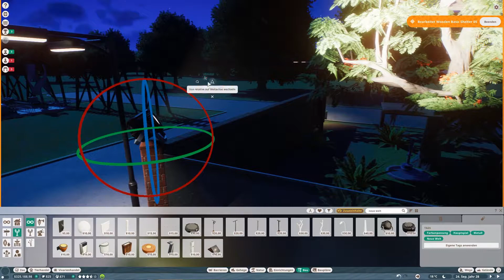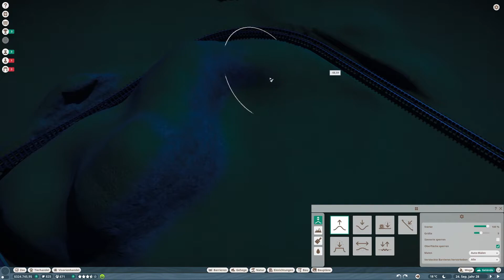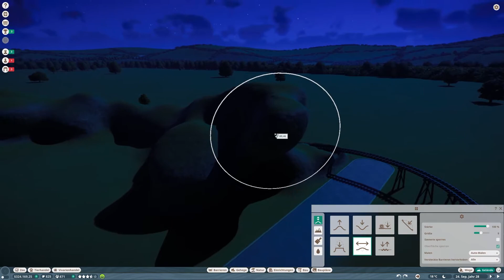Planet Zoo | Letsplay | Ideen zur Erweiterung | Ychward | Folge 29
In der heutigen Planet Zoo Letsplay Folge suche ich eine Möglichkeit den Zoo ordentlich fortzusetzen! Wenn ihr Ideen habt, schreibt sie in die Kommis! Ich hoffe ihr hab Spaß und Freude beim Zusehen! Ich freue mich über eure Kommentare und wenn ihr mir einen Like da lassen würdet. Danke!